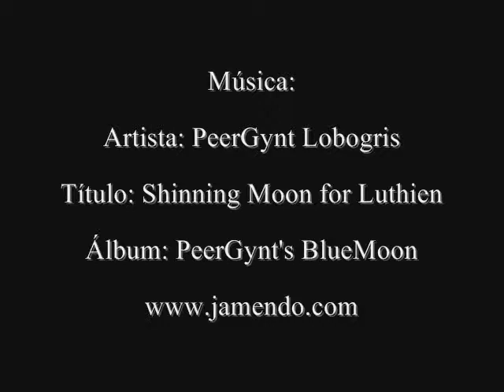Cadeneta puntos altos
Cómo hacer este punto.